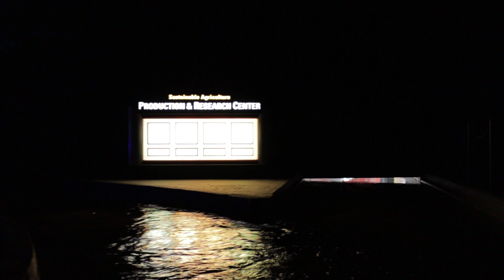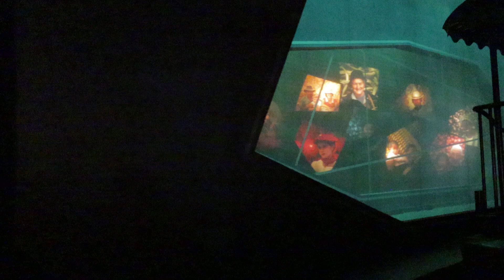Living With The Land (Holiday Overlay)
Another throwback to the Holiday season, when they threw some Christmas lights into Living with the Land to add a little Holiday excitement to a ride that doesn't get the love it deserves !!!

Instagram.com/TomDoesDisney